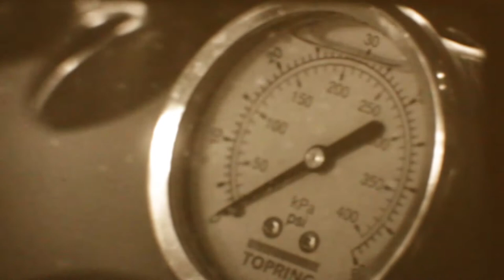Craft Beer, an Artisinal Process (Rough Cut - Low Quality) - Image Arts Film Studies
Special thanks to Kensington Brewing Company for allowing me to film in their lovely brewery.

Shot for the Static Doc project at Ryerson University's Film Studies Program.  Very low quality, rough edit.  Waiting on the 2.5k scan for crisp clean focus quality.  All shot on 16mm 7222 B&W film with a BolexH16.